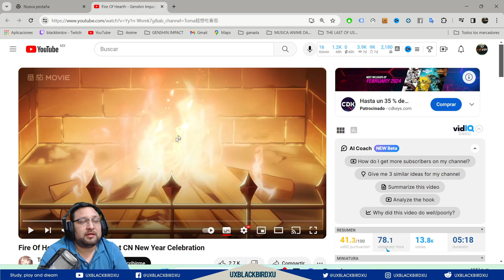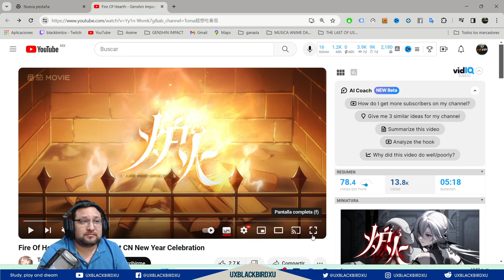Mi reaccion 🔥 Fire Of Hearth - Genshin Impact CN New Year Celebration by @ Toma超想吃番茄 🔥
Codigo Creador de Contenido en EPIC:
UXBLACKBIRDXU

OH EKATE
banners mas nuevos (ohekate)